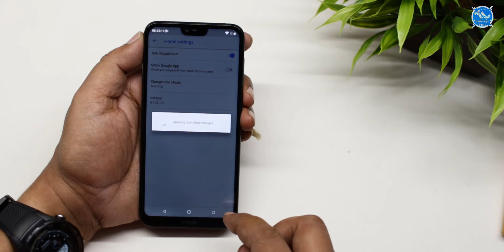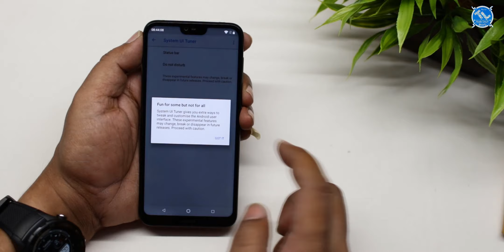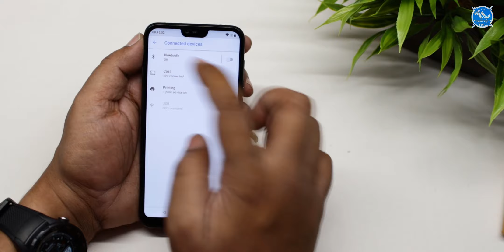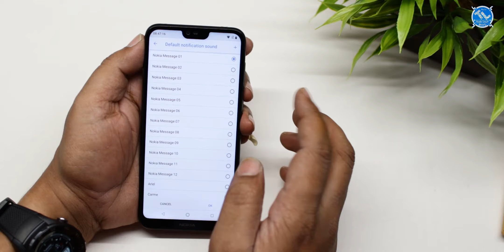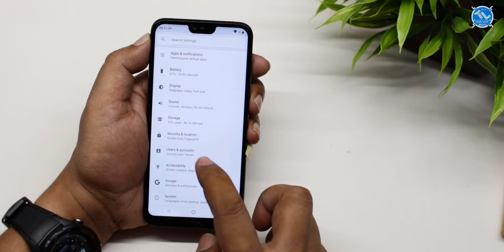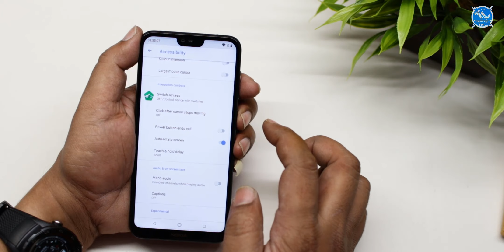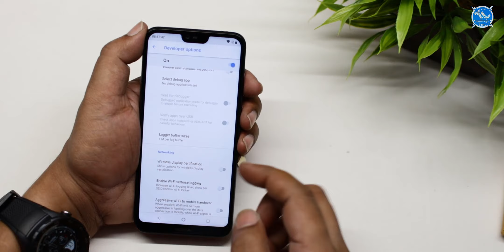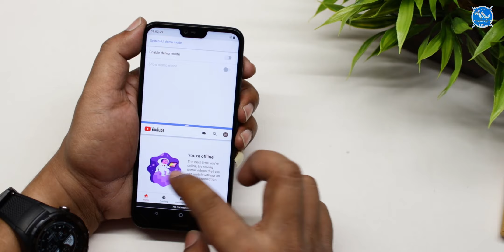Nokia 6.1 Plus Best Features and Tips and Tricks: in Telugu ~ Tech-Logic